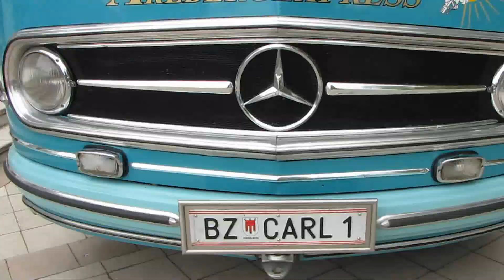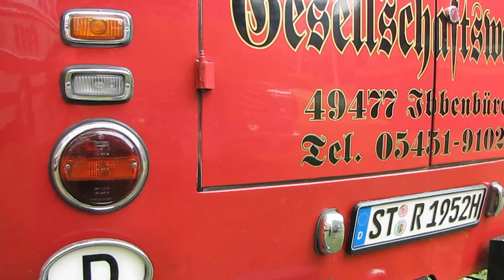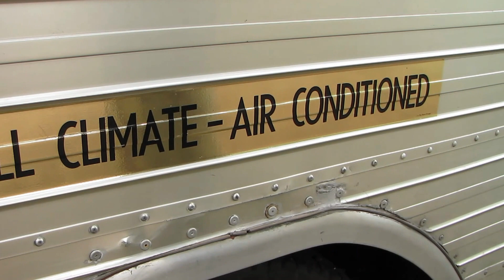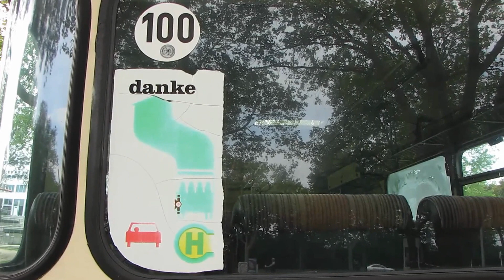Historic Omnibus NEOPLAN, Mercedes, Sauerer, Kässbohrer meeting Mannheim International 2011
Vor dem Besuch des Luisenparkes in Mannheim haben ich die wunderschönen Schmuckstücke auf dem Parkplatz gesehen und so gleich meine Canon Powershot gezückt.
Before visiting the Luisenparkesin Mannheim I have seen the beautiful jewelry pieces on the parking lot and so equal unsheathed my Canon Powershot.